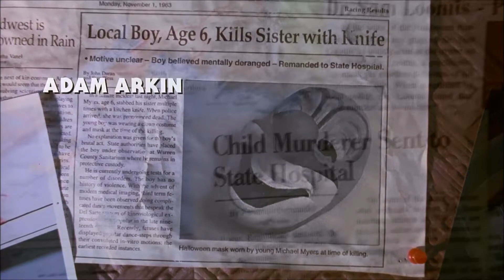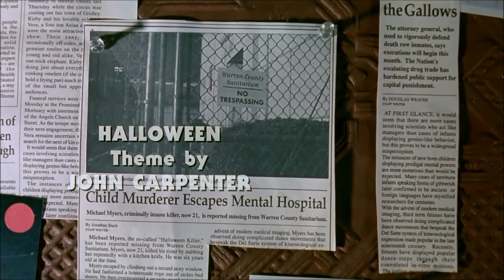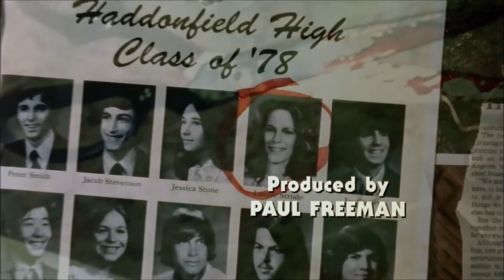Хэллоуин H2O (1998) - Вступительные титры / Halloween H2O (1998) - Oppening credits